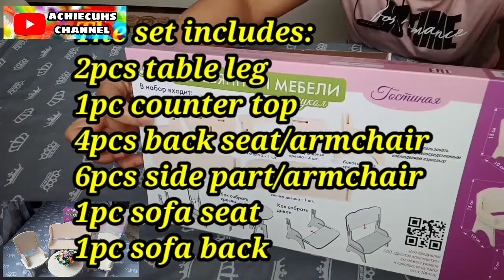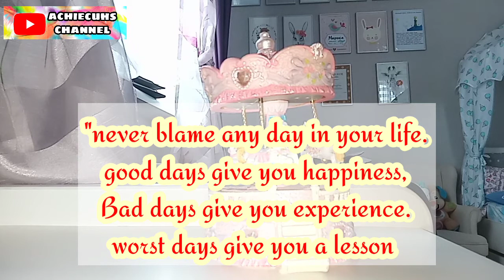HOW TO ASSEMBLE WOODEN FURNITURES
Batang 90's ka ba ??
Anu-ano nga ba Ang naging laruan natin noon?
Nasaranasan mo din bang magbahay bahayan gamit Ang sako, pira-pirasong karton na pang dingdong, tansan na mistulang plato, dahon ng bayabas nilang pera Kung ano anong klase ng dahon at plastic Ng tsitsirya para magkaroon ka Ng maibebenta sa maliit kong tinda-tindahan.

Naglaro ka din ba ng Paper doll na yari sa karton at papel na dmit ng iyong nagawang paper doll?
Patintero at luksong baka ?

Napakasarap maging bata
Yung tipong wala Kang alam gawin kundi Maglaro, Kung paano tatakas. Kapag pinapatulog ka Ng Nanay mo sa hapon mga panahon na Di mo mababalikan pero ma-nanatili sa alala mo

Pahalagahan Ang bawat araw na darating at lumilipas make it memorable para pag tumanda kana may maishahsare Kang magandang alala sa iyong anak o saw iyong apo ..

achiecuhs